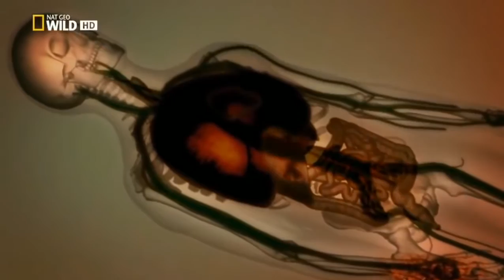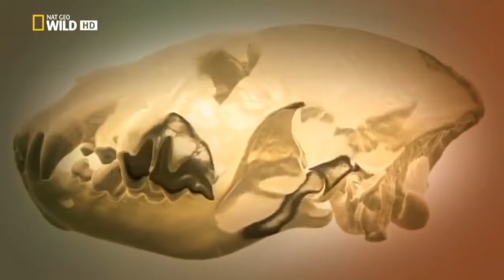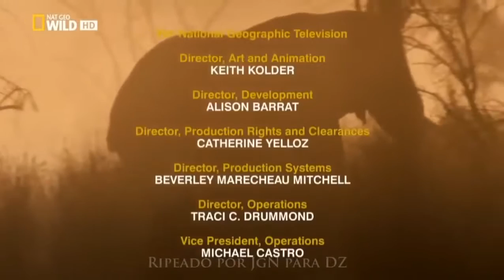Best Attacks Of Wild Animals 2017 - World's Most Dangerous Animals - Wildlife Animal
World's Most Dangerous Animals:
Big Cats
We admire the sleek beauty of the big cats' grace, the rhythmic dance of their silent gait and their brooding patience... but do we really know them ?
Acquaint yourself with the ruthless drive to survive that burns inside the big cats in your master reference to the world's greatest living predators. Leap into the past and unearth their strange fossil ancestors and the newly discovered secrets of the cat family. View intimately filmed wildlife behaviour, startling comparisons of size and speed and cutting-edge computer animation in this, your ultimate guide to the Big Cats.
Snake
Snakes are elongated, legless, carnivorous reptiles of the suborder Serpentes[2] that can be distinguished from legless lizards by their lack of eyelids and external ears. Like all squamates, snakes are ectothermic, amniote vertebrates covered in overlapping scales. Many species of snakes have skulls with several more joints than their lizard ancestors, enabling them to swallow prey much larger than their heads with their highly mobile jaws. To accommodate their narrow bodies, snakes' paired organs (such as kidneys) appear one in front of the other instead of side by side, and most have only one functional lung. Some species retain a pelvic girdle with a pair of vestigial claws on either side of the cloaca.
Hyenas
Hyenas or hyaenas (from Greek ὕαινα hýaina[1]) are any feliform carnivoran mammals of the family Hyaenidae /haɪˈɛnᵻdiː/. With only four extant species, it is the fifth-smallest biological family in the Carnivora, and one of the smallest in the class Mammalia.[2] Despite their low diversity, hyenas are unique and vital components of most African ecosystems.[3]

Although phylogenetically they are closer to felines and viverrids, hyenas are behaviourally and morphologically similar to canines in several aspects; both hyenas and canines are non-arboreal, cursorial hunters that catch prey with their teeth rather than claws. Both eat food quickly and may store it, and their calloused feet with large, blunt, nonretractable nails are adapted for running and making sharp turns. However, the hyenas' grooming, scent marking, defecating habits, mating, and parental behaviour are consistent with the behaviour of other feliforms.
Gaur
The gaur (/ˈɡaʊər/, Bos gaurus), also called Indian bison, is the largest extant bovine, native to South Asia and Southeast Asia. The species has been listed as Vulnerable on the IUCN Red List since 1986, as the population decline in parts of the species' range is likely to be well over 70% during the last three generations. Population trends are stable in well-protected areas, and are rebuilding in a few areas which had been neglected.
Elephant
Elephants are large mammals of the family Elephantidae and the order Proboscidea. Two species are traditionally recognised, the African elephant (Loxodonta africana) and the Asian elephant (Elephas maximus), although some evidence suggests that African bush elephants and African forest elephants are separate species (L. africana and L. cyclotis respectively). Elephants are scattered throughout sub-Saharan Africa, South Asia, and Southeast Asia. Elephantidae is the only surviving family of the order Proboscidea; other, now extinct, members of the order include deinotheres, gomphotheres, mammoths, and mastodons. Male African elephants are the largest extant terrestrial animals and can reach a height of 4 m (13 ft) and weigh 7,000 kg (15,000 lb). All elephants have several distinctive features, the most notable of which is a long trunk or proboscis, used for many purposes, particularly breathing, lifting water, and grasping objects. Their incisors grow into tusks, which can serve as weapons and as tools for moving objects and digging. Elephants' large ear flaps help to control their body temperature. Their pillar-like legs can carry their great weight. African elephants have larger ears and concave backs while Asian elephants have smaller ears and convex or level backs.